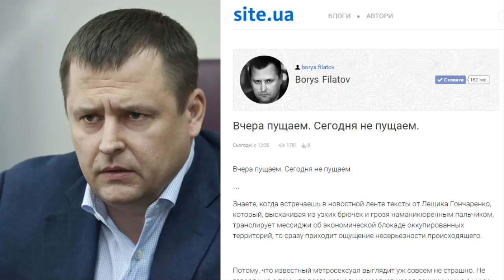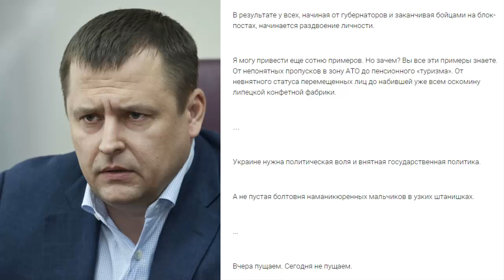Борис Филатов: Вчера пущаем. Сегодня не пущаем.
Народный  депутат Украины Борис Филатов: "Украине нужна политическая воля и внятная государственная политика.
А не пустая болтовня наманикюренных мальчиков в узких штанишках.